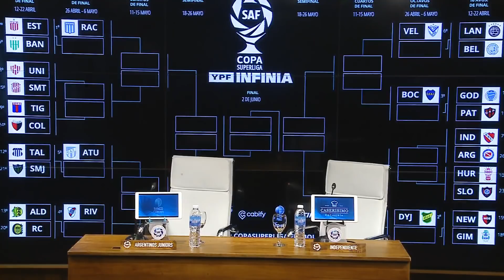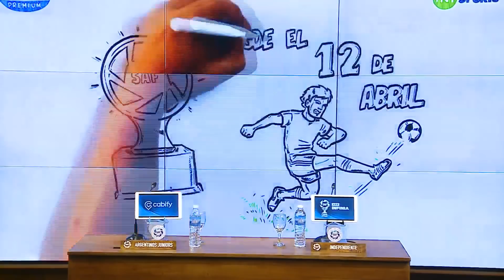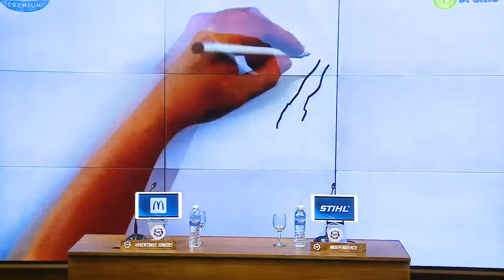ConferenciaSAF | Argentinos - Independiente con Mac Allister y Pizzini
En una nueva ConferenciaSAF, Alexis Mac Allister y Francisco Pizzini protagonizan la previa del partido entre Argentinos Jrs. y Independiente por el partido de Ida dela Fase 1 de la CopaSuperliga